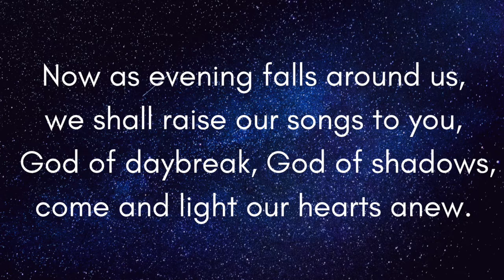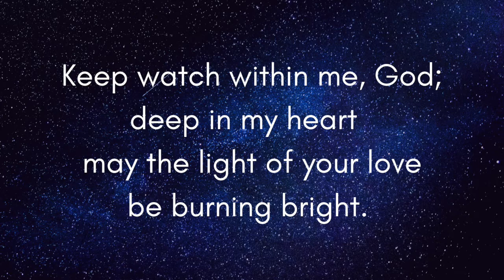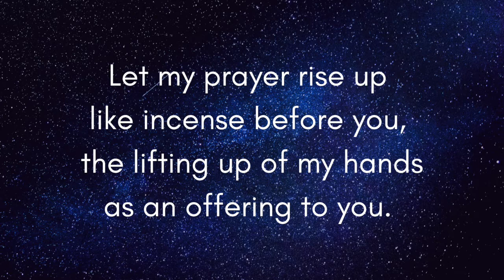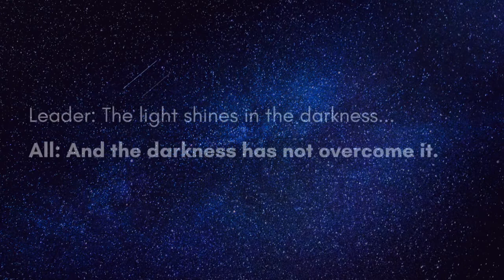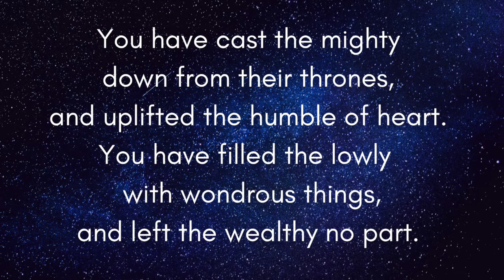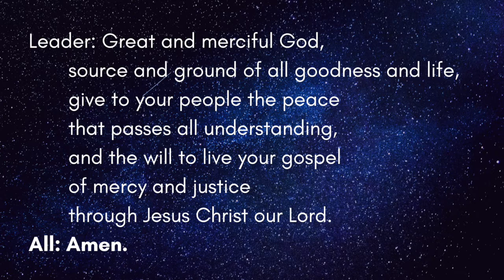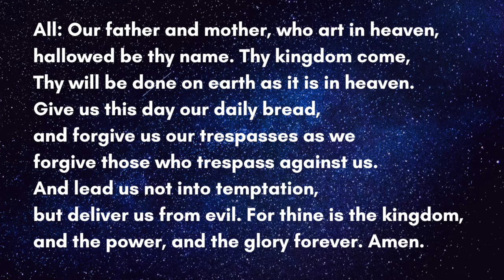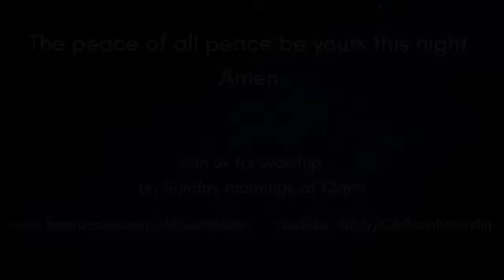Evening Prayer Wednesday, July 8 2020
Come join us for this half hour service of music and quiet reflection. Come and rest awhile.

Tonight’s scriptures:
Psalm 12
Genesis 1:6-10

To learn more about us, sign up for our weekly emails, or make a donation to Old South, visit our

Piano: Adriana Rawlins
Vocals: Terry Rawlins and Rev. Jamie Michaels
All music and liturgy used with permission.
OneLicense A-731237